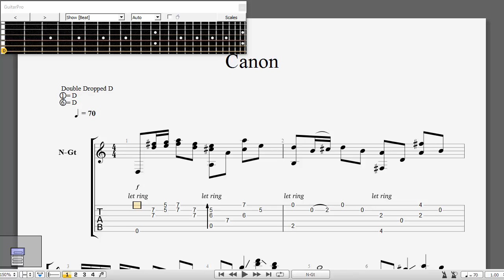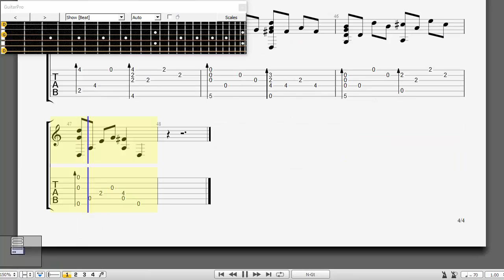[ Share Guitar Tabs ] Cannon Guitar Pro Tab - Sungha Jung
How to play Cannon on Guitar